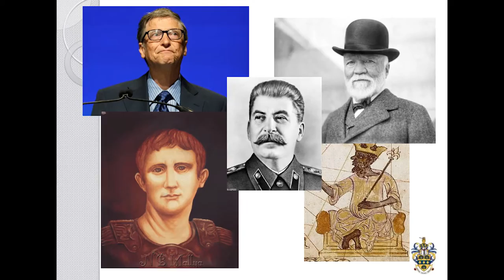Cokethorpe Spark Lectures: African Leadership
On Thursday 17 March 2016, Dr R Power gave a Spark Lecture to an audience of Cokethorpe pupils and staff in the CranhamLibrary. The talk was titled ‘Leadership in Africa – The Distorted Pages of History’, which shed light on the role of Africa and the African diaspora in shaping the human story. The talk took a closer look at some of the topics studied by pupils as part of their History studies and explained that, in many cases, the role of Africa and African people has often been forgotten.

The Spark Lectures series is modeled on the TED talks series and delivered under the same Creative Commons license "Attribution - NonCommercial - NonDerivative" license, which allows the use of these videos for education. More details can be found on the TED Talks website. Please note that the images on the presentation slides are not licensed for redistribution by Cokethorpe School.